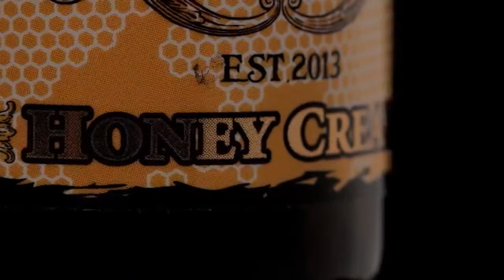PHILLIP ROCKE GRAND RESERVE Honey Cream Winter 2016 Vintage VapeComp -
if you want more videos check on my channel on YouTube

## QUIT SMOKING LET'S VAPING ##
## VAPECOMP ##